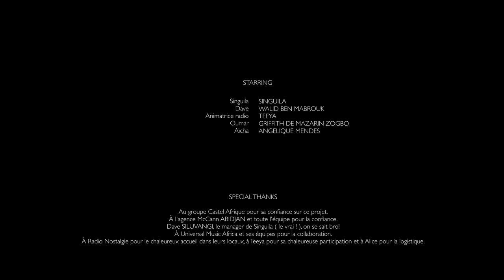SINGUILA - SIN EPISODE 5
Découvrez le 5eme épisode de l histoire du Dr Love Singuila dans la série SIN avec Beaufort Lager!